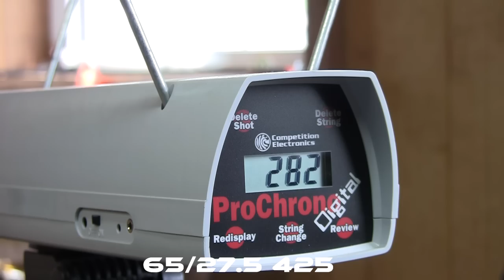2015 Bow Review: Obsession Fusion 7